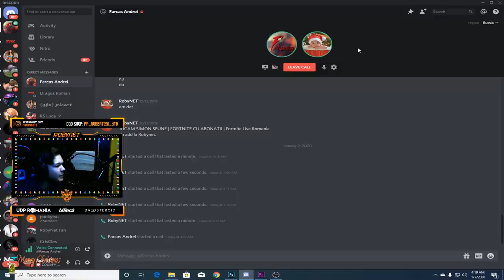A SPART BUTONUL DE 100 DE MII DE ABONATI PENTRU CA L-AM ENERVAT (s-a suparat pe mine grav)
▼Nu uita sa verifici descrierea!▼
★ Pentru a sustine canalul:
★ Ma puteti gasi pe:
★PC★
➥4TB HDD
➥512GB SSD
➥LOGITECG G603
➥HYPERX CLOUD2 PRO
➥SUPERLUX E205U+POPFILTER+BRAT
★RoyalSavage Team★

WePlayWithConfidence !